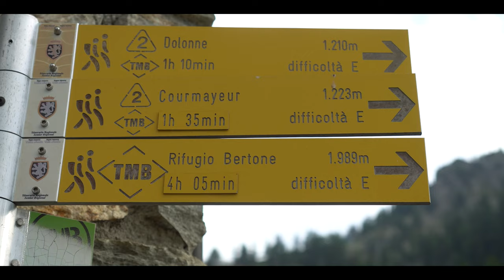TOUR DU MONT BLANC | Hiking the TMB | Backpacking stage 5 | Courmayeur to Rifugio Bertone Italy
The Tour du Mont Blanc, or TMB for short, is one of the most famous long distance hikes in the world. We are thru hiking this beautiful trail, that runs trough France, Italy and Switzerland, in 11 days in a loop around the Mont Blanc massive. We are starting close to Chamonix Mont Blanc in the town called Les Houches. In this episode we are hiking from Courmayeur to Rifugio G. Bertone in Italy (stage 5). We are backpacking this trail in the end of June so early in the season of 2022. NO CAMPING, just hut to hut.

00:00 Previous episode (stage 3+4)
00:25 Intro
01:10 Gite Le Randonneur du Mont Blanc (it)
01:52 Trail map
02:24 Descend to Courmayeur (it)
02:51 Courmayeur (it)
03:39 Tips for hiking in rain and thunder
04:24 Rifugio G. Bertone (it)
04:44 Next episode

Hikaholics: Inspiring You To Go Outdoors

Our names are Deen & Alette and we are outdoor content creators who focus on hiking, gear and backpacking in Europe. Besides showing the beauty of Europe's nature through photo- and videography, we also create gear related videos.